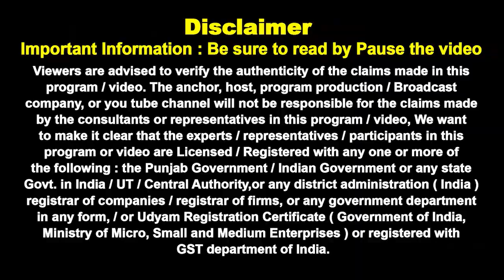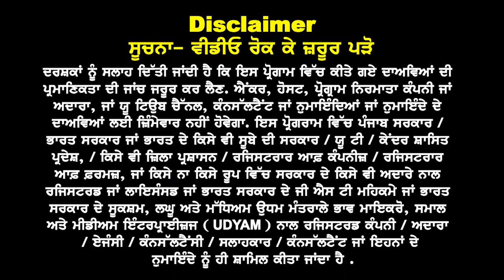USA Student Visa Interview से घबराना बंद करें! ये Tips आपके Interview में करेगी मदद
USA का Student Visa Interview पास करना एक बड़ा कदम होता है, और इससे घबराना स्वाभाविक है। इस वीडियो में हम आपके लिए लेकर आए हैं कुछ खास Tips जो आपके USA Student Visa Interview को आसान बना देंगी। जानें कि Interview के दौरान क्या करना है, किन सवालों के जवाब कैसे देने हैं, और किन चीजों से बचना है। इन टिप्स को अपनाकर अपनी तैयारी को बेहतर बनाएं और आत्मविश्वास के साथ Interview पास करें!